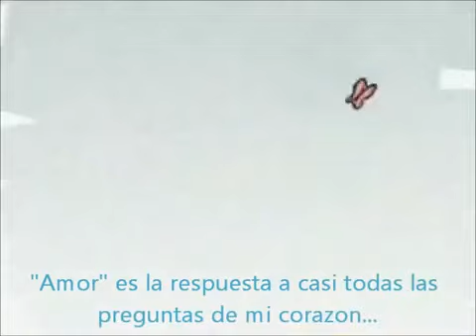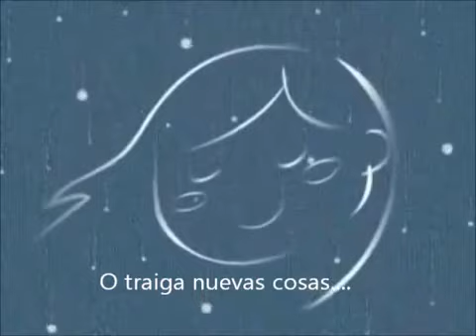Jack Johnson Better Together traducido al español